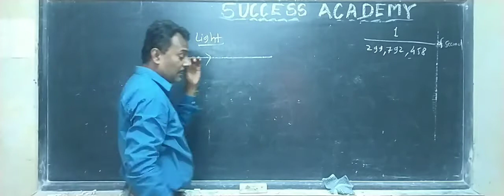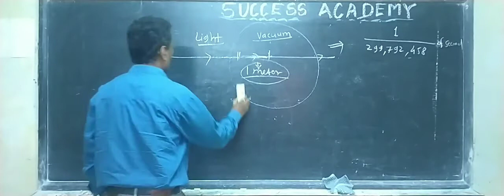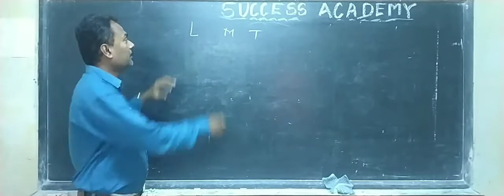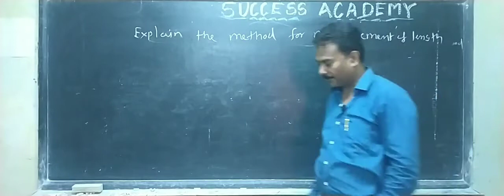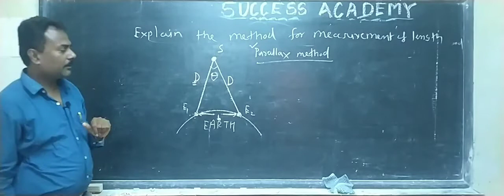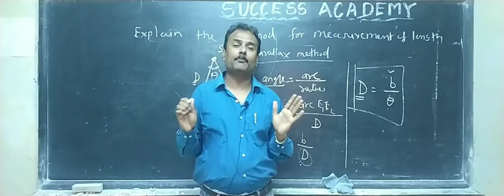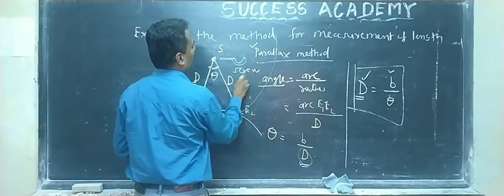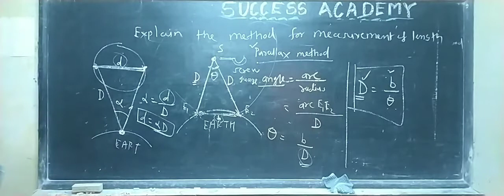11th physics online lecture by chivate sir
Method for measurement of length